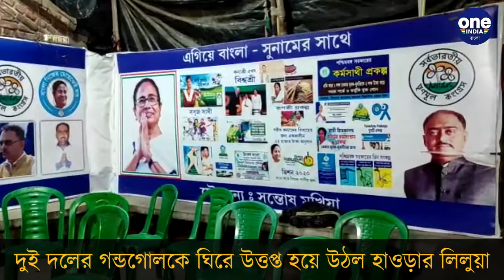উত্তপ্ত লিলুয়া, পরিস্থিতি নিয়ন্ত্রণে আনতে এসে জখম পুলিশ কর্মী | Oneindia Bengali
উত্তপ্ত লিলুয়া, পরিস্থিতি নিয়ন্ত্রণে আনতে এসে জখম পুলিশ কর্মী